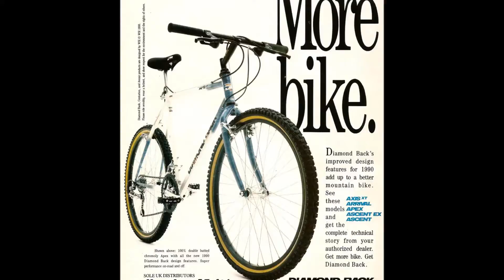DiamondBack Apex 1990 / Cr-Mo Tube #45 1080HD Pics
★ Video available in HD ✔
★ Leave Your Like ✔
★ Sign up ✔